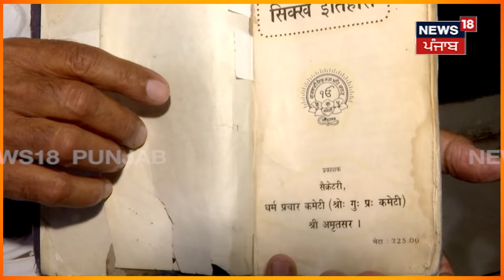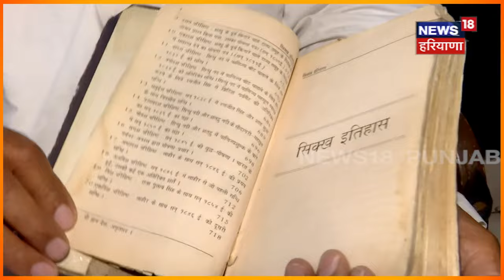Chandigarh News | Sikh ਇਤਿਹਾਸ ਬਾਰੇ ਅਪਸ਼ਬਦ ਵਾਲੀ ਕਿਤਾਬ ਦਾ Baldev Singh Sirsa ਨੇ ਚੁੱਕਿਆ ਮੁੱਦਾ | N18V